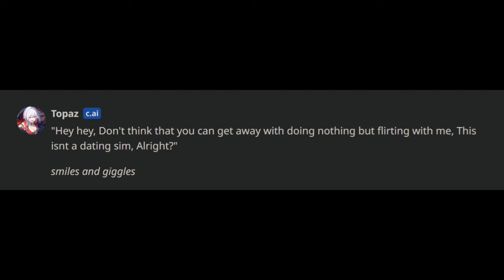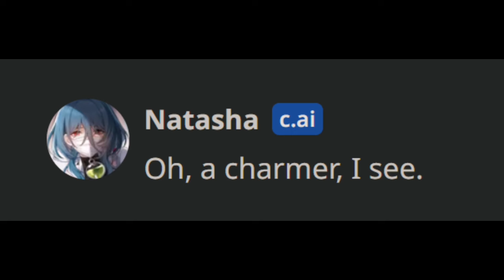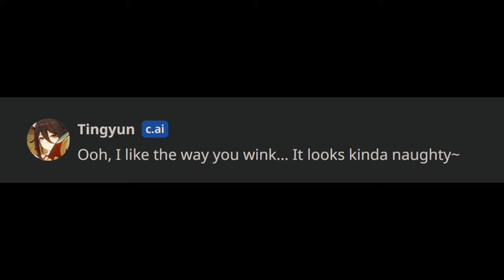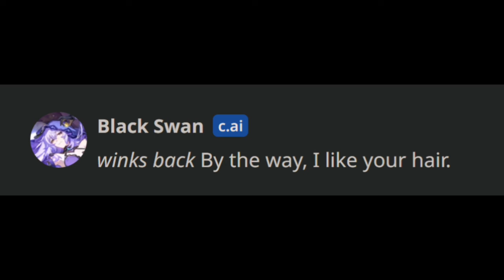Honkai: Star Rail girls react to: winking at them | Character AI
guysss im not okay after 2.1😭
also super short video because their answers were so short lol

timestamps:
0:00 Stelle
0:05 March
0:14 Himeko
0:19 Herta
0:23 Asta
0:29 Ruan Mei
0:36 Kafka
0:40 Silver Wolf
0:45 Topaz
0:57 Bronya
1:05 Seele
1:10 Serval
1:16 Pela
1:26 Natasha
1:32 Jingliu
1:40 Fu Xuan
1:48 Qingque
1:55 Sushang
2:05 Guinaifen
2:25 Hanya
2:34 Xueyi
2:43 Tingyun
2:50 Yukong
2:55 Black Swan
3:00 Acheron
3:17 Sparkle
3:22 Robin
3:28 Firefly